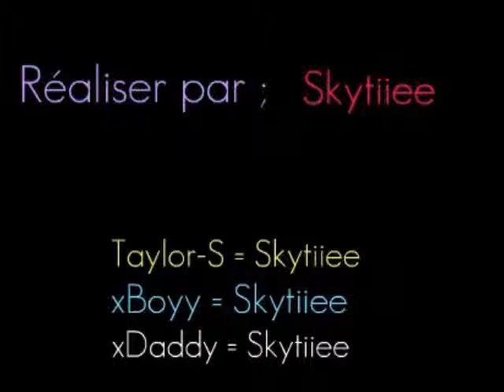Love Story blablatisé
Voici un vidéo de la chanson Love Story de Taylor Swift version blabla. Dsl pour la mauvaise qualité des images.